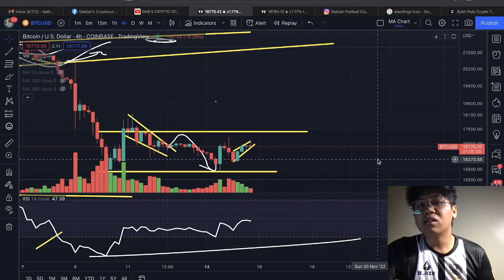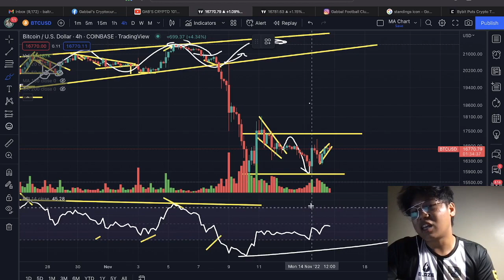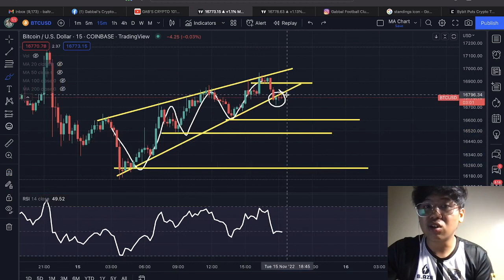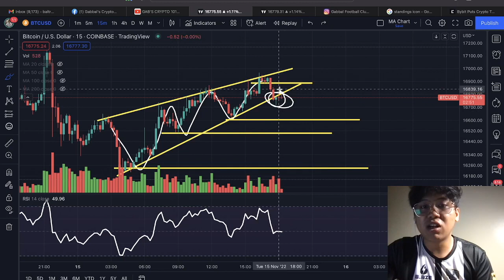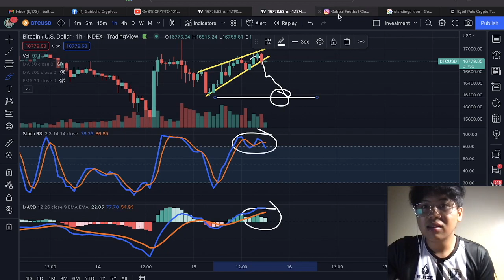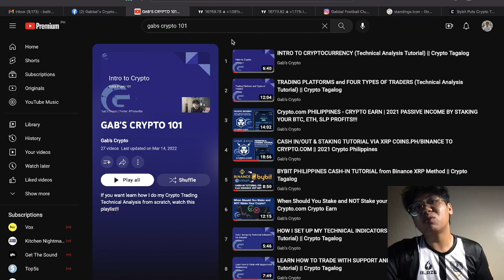Bitcoin Forming Rising Wedge for the very short term!!!!!! || Crypto Tagalog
💰 BYBIT EXCLUSIVE!!